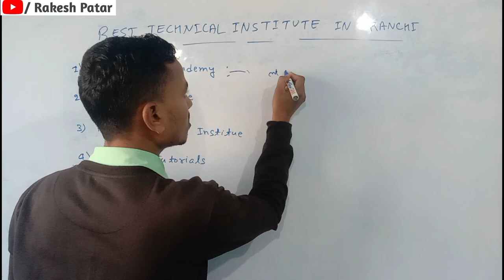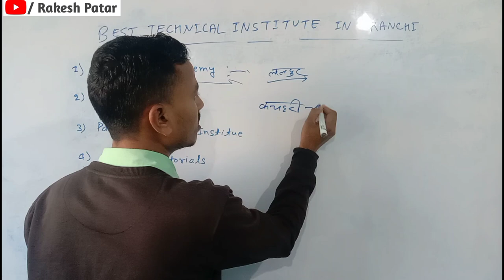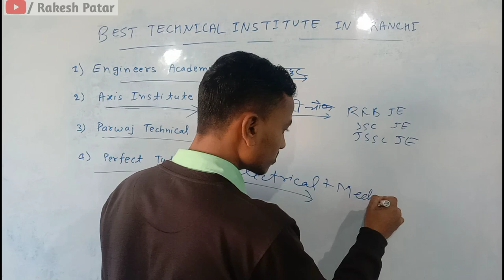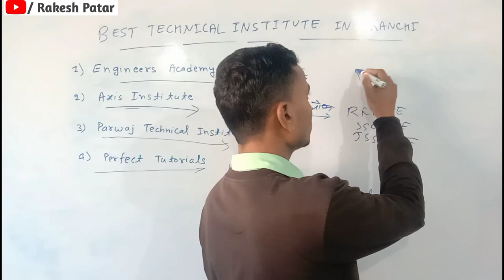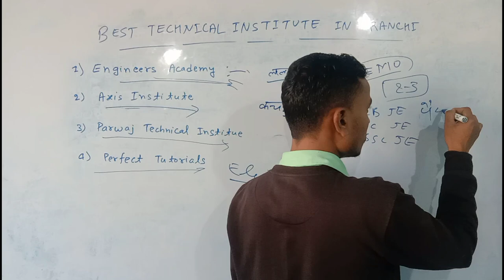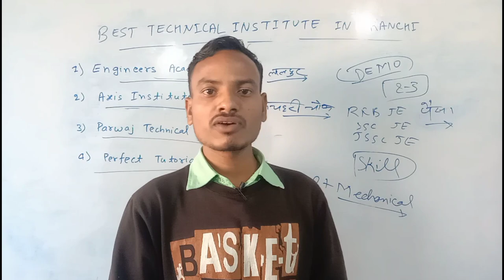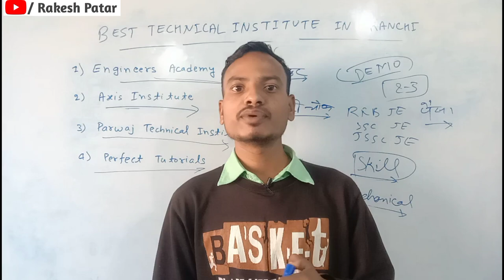Technical Coaching Ranchi || Best Institute for JE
इस वीडियो में हमलोग "Best Technical Coaching Ranchi  " के बारे वर्णन किए हैं।
इस चैनल में विद्यार्थियों को सही मार्गदर्शन, विशेष स्टोरी आगे बढ़ने के तरीके के बारे जानकारी प्राप्त करते हैं,